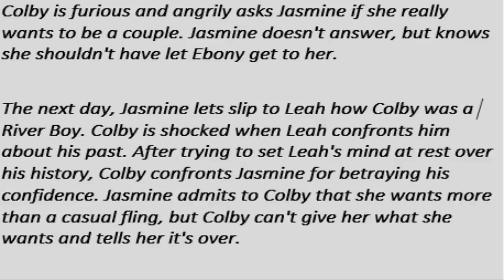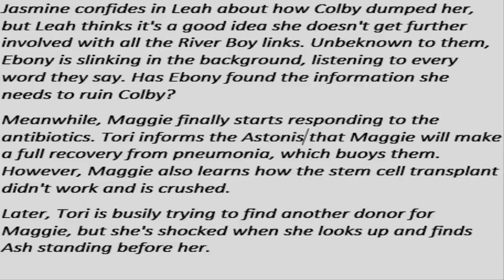Ebony gets a chance to ruin Colby's reputation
Ebony gets a chance to ruin Colby's reputation. celebrity news update.